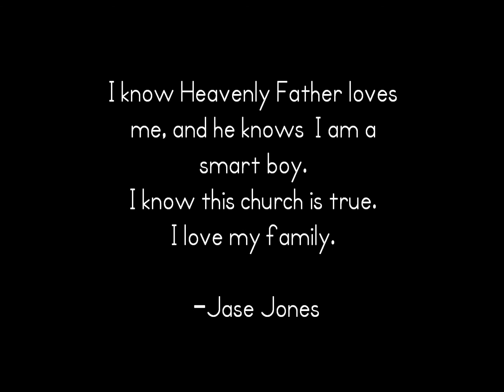Jase Baptism Video